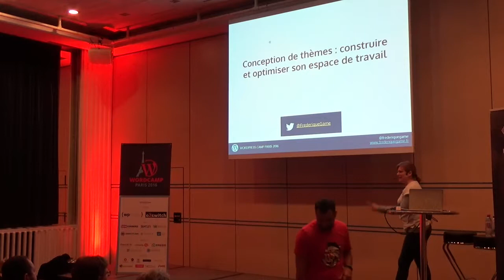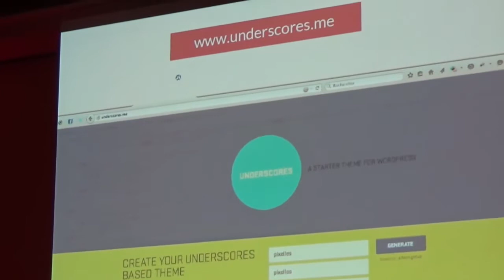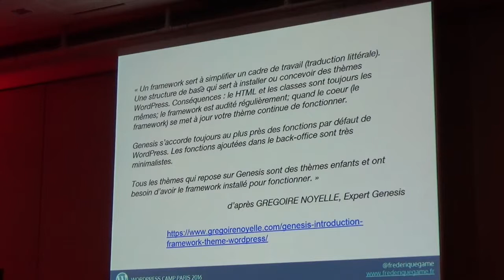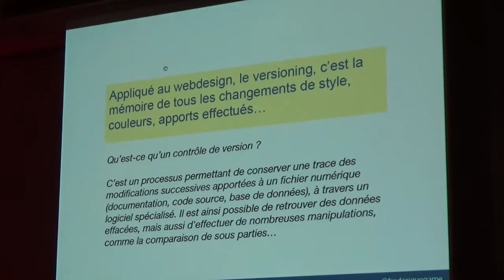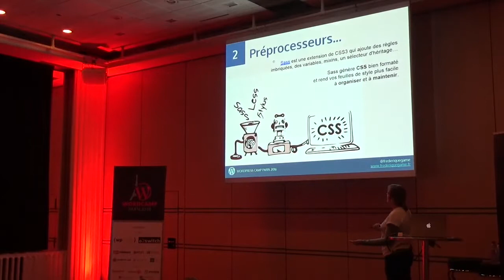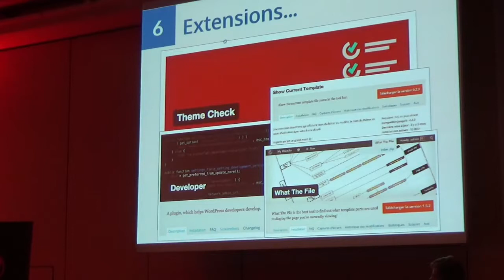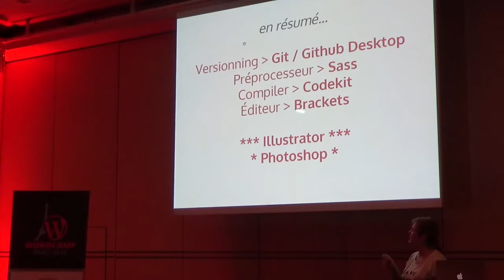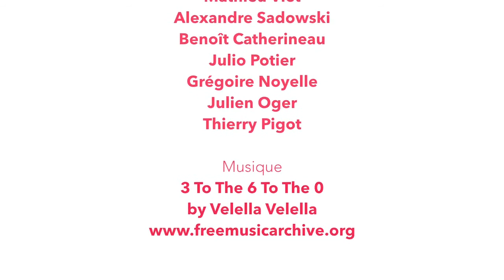Frédérique Game: Conception de thèmes – construire et optimiser son espace de travail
À partir d’un framework comme Genesis et d’un starter theme comme Underscores : apprendre à identifier les éléments importants et organiser ses outils, librairies afin de créer son propre flux de travail. Gagner en productivité pour se concentrer sur l’essentiel et offrir un design efficace et orienté utilisateurs.
Côté front-end : (re) découverte de SASS (et outils dédiés)
Côté développement : utilisation des snippets, mise-en-place de versionning comme Git.
Utiliser un maximum de ressources disponibles depuis WordPress : exemples, les body class, les librairies Jquery présentes etc…
Présentation qui navigue entre l’atelier et le partage d’expérience et d’astuces plutôt à destination des (web)graphistes ou personnes désireuses d’approfondir des notions front-end, cette proposition balaiera les grandes lignes pour nous aider à créer un environnement de travail plus efficace et plus confortable.